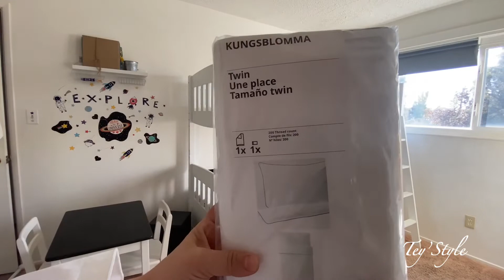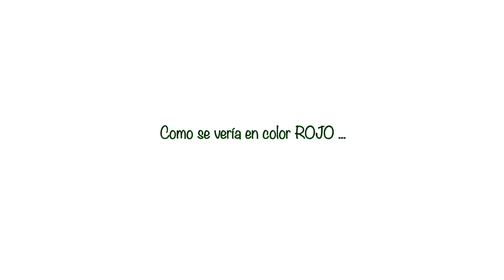🎄Dormitorio NAVIDEÑO 2020 con 3 camas | Tey’Style 🎁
Hola mi gente chula una decoración muy sencilla para decorar una habitación y más si lo compartes 😍 juntos pero no revueltos 😅

Aquí te dejo el link de cómo hacer el árbol navideño con ramas 😍

La música de este vídeo es sin copyright